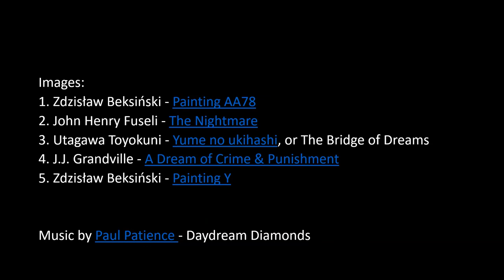Episode 1: Michelle and Patrick Chat About Dreams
Table of Contents:
0:32-5:03 Introduction to the podcast and ourselves
5:03-6:44 Personal opinion about dreams
6:44-12:56 What science says about dreams
12:56-14:13 Are dreams just about memory?
14:13-17:59 Dreams as a creative process for new content/combinations
17:59-22:23 Working with dreams and its malleable state
22:23-26:03 Art’s ability to capture the essence of dreams
26:03-31:15 The physiological state of the brain and body during dreams
31:15-39:38 The purpose of dreams for adaptation
39:38-46:38 Dream sharing
46:38-50:47 Categories of dream characters
50:47-54:50 Dreaming as a portal to multiverse or access to a collective unconscious
54:50-56:45 The importance of broadening dream conversations
56:45-01:00:46 Shared dreams and how the brain and body synchronize with your partner while asleep

About the Hosts:
Michelle Carr, Ph.D. is a Postdoctoral Associate at the University of Rochester in the Department of Psychiatry, working in the Sleep and Neurophysiology Research Laboratory with Dr. Wilfred Pigeon. She previously completed postdoctoral training at the Swansea University Sleep Laboratory with Dr. Mark Blagrove, and received her PhD in Biomedical Sciences from the University of Montreal in 2016, conducting research with Dr. Tore Nielsen at the Dream and Nightmare Laboratory. Her research interests center on sleep psychophysiology, disturbed dreaming, and dream engineering - applying technologies to influence sleep and dreams to benefit memory, creativity, emotional or physical well-being. She led the organization of the Dream Engineering Workshop at MIT Media Laboratory in January 2019, and guest edited a Special Issue on Dream Engineering with the journal Consciousness and Cognition. She also translates dream science research to the public by writing for Psychology Today.

Patrick McNamara, Ph.D. is Professor of Psychology at Northcentral University, Associate Professor of Neurology and Psychiatry at Boston University School of Medicine and Research Associate Professor of Neurology at Department of Neurology, University of Minnesota School Of Medicine in Minneapolis. He is the author of over 60 papers on sleep and dreams several single author books and co-edited volumes on sleep and dreams. His most recent book is "The neuroscience of sleep and dreams" (Cambridge University Press, 2019). He maintains a blog on sleep and dreams for Psychology Today He has been awarded grants from the National Institutes of Health to study evolutionary biology and functions of sleep and dreams as well as REM and NREM dream differences. In 2009-10 he appeared on the PBS (NOVA), program ‘What Are Dreams?’ In 2012-13 he appeared in PBS "Closer to Truth" series on sleep and dreams. In 2013 he was named Chief Science Advisor to Dreamboard.com. He is regularly interviewed on sleep and dreams in international media forums including online blogs, traditional radio and TV, and traditional print magazines/newspapers such as Time magazine, Science Weekly, and the Daily Mail in London. His work on nightmares and dreams has been turned into a theater production and an art installation in Washington DC.

Images:
1. Zdzisław Beksiński - Painting AA78
2. John Henry Fuseli - The Nightmare
3. Utagawa Toyokuni - Yume no ukihashi, or The Bridge of Dreams
4. J.J. Grandville - A Dream of Crime & Punishment
5. Zdzisław Beksiński - Painting Y